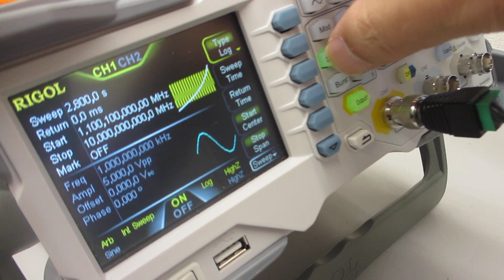超音波の非線形発振制御実験（超音波システム研究所）